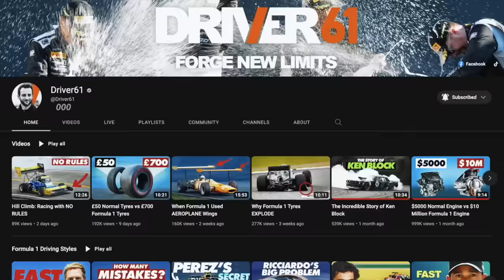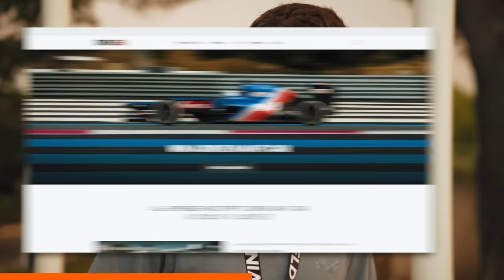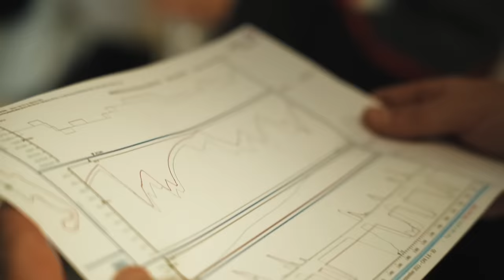We Put a SUBSCRIBER in a REAL Formula 1 Car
🏎 Be in with a chance to drive a REAL F1 CAR!

Thanks to everyone who applied to win this incredible experience, and thanks to Ricky for being such a great sport. Congrats Ricky!

This is what it looks like to live out the dream of a million formula 1 fans! This is Ricky, he’s a Driver61 subscriber - but he’s never driven on a track before. And today, I’m going to coach him to drive this 2012 Formula 1 car.

But why? Well after two and a half years and 245 videos - Driver61 hit ONE MILLION SUBSCRIBERS. And so to give back, we picked one of you to come and drive a Formula 1 car.

So we flew Ricky 4000 miles from New York to Paul Ricard to drive a Formula 1 car.

So Ricky drove a Formula 4 car, then the 2012 Renault Formula 1 car that Kimi Raikonnen drove in the 2012 Abu Dhabi Grand Prix!